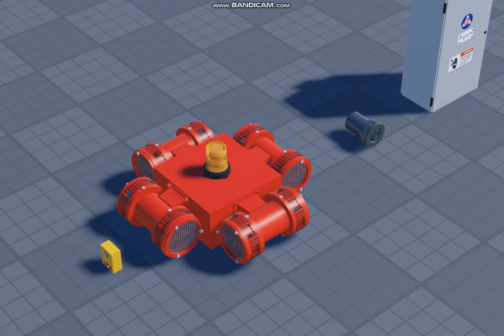Roblox SirenCon 2024 - Engesig EG-101 and SOSLite 4S10T sirens test in Roblox studio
Credits to BlockTSE for EG-101 model